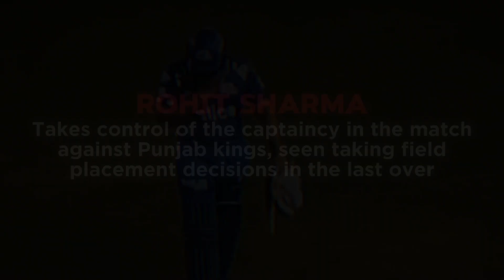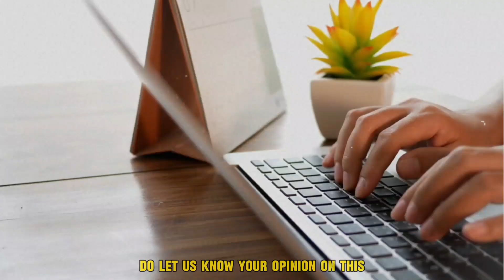Rohit Sharma's Last-Over Captaincy Switch: Game-Changing Field Placements | MI vs PBKS | IPL 2024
Video Subject - MS Dhoni injured after the match, seen limping and taking support. Watch the video to know more!